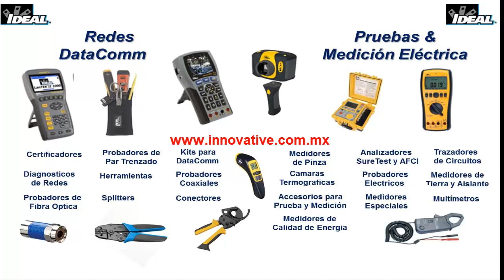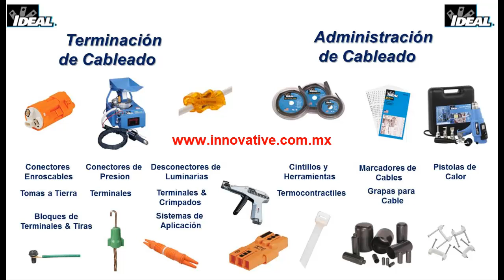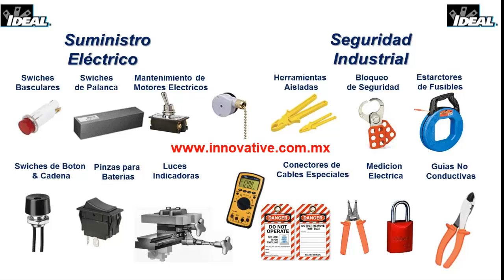Oficinas de Distribuidor IDEAL Industries Mexico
Puedes adquirir multimetros de gancho, amperimetros, guias aceradas, terrometros, herramientas de todo tipo, maletines, herramientas, conectores y probadores de red para telecomunicaciones.

Distribuidor:
Surtimos a toda la republica Mexicana. Oficinas de distribuidor Ideal Industries Mexico

Subscríbete a nuestro canal.

Los productos como desarmadores de cruz o planos, pinzas de varios estilos, cortadoras y peladoras de cable, dobladora de tubos, entre otras, cuentan con garantia de por vida.

Para el area OEM, INNOVATIVE provee terminales y conectores especiales, bloques de conexion, terminales de tierra.

En la linea de telecom, hay una gran variedad de herramientas para instalaciones de red, como herramientas de impacto ó "ponchadoras", generador de tonos ó "pollo /pato", amplificador de tonos ó "lapiz" pinzas para plu´s, probadores de red, certificadores de red, probadores de fibra optica, conectores y herramientas para CCTV.

Con mas de 15 años de experiencia en el mercado, INNOVATIVE cuenta con un departamento de soporte tecnico si desea algun producto en especifico y un departamento de ingenieria que lo apoyara en sus proyectos.

Las oficinas del distribuidor Ideal Industries Mexico en Tijuana ofrece productos que hace su trabajo más fácil; productos en los que puede confiar, con garantías fiables; productos que están disponibles en cualquier momento en cualquier lugar que usted necesite.
Cada producto ofrecido por Las oficinas del distribuidor IDEAL Ideal Industries Mexico en Tijuana viene con la promesa hecha por nuestro fundador hace mas de 90 años.

Además de atender a las necesidades de los profesionales de la electricidad y telecomunicaciones, las oficinas del distribuidor IDEAL Ideal Industries Mexico en Tijuana también sirve al mercado de interconexión de alta potencia a través de Anderson Power Products, al mercado de la vigilancia del medio ambiente a través de Casella Measurement, y al industria de las telecomunicaciones a través de Trend Comunications.

Productos Más de 6.000 artículos constituyen la familia de productos que podra adquirir en las oficinas del distribuidor  IDEAL  Ideal Industries Mexico en Tijuana, incluidos algunos cuyos nombres se han convertido en sinónimo de su función. Conectores de cable Wire-Nut®, lubricante de cables de tracción Amarillo 77® y peladores de cable T®-Stripper, son herramientas de los profesionales y solidificando la reputación, ya que en las oficinas del distribuidor  Ideal Industries Mexico en Tijuana ofrece como productos de ingeniería innovadores y de confianza.

Mercados. La gran variedad de productos ofertados por las oficinas del distribuidor IDEAL  Industries Mexico en Tijuana alcanza a los profesionales de muchos mercados. Desde el contratista eléctrico hasta el técnico de telecomunicaciones al ingeniero de producción y gerente de planta, el trabajo es más fácil cuando las oficinas del distribuidor IDEAL  Industries Mexico en Tijuana le hecha una mano amiga. Nuestras divisiones están dedicadas a los profesionales que atendemos: eléctricos, DataComm, procesamiento de cable y soluciones OEM en ingeniería.

Eléctrico: Electricistas residenciales, comerciales e industriales han llegado a depender de la calidad de productos ofrecidos por  las oficinas del distribuidor IDEAL Industries Mexico en Tijuana en productos eléctricos.

DataComm: las oficinas del distribuidor IDEAL  Industries Mexico en Tijuana cuenta con la linea DataComm, que se dedica a ayudar a profesionales de Telecomm/Datacomm para mantener las redes en funcionamiento. Nuestra línea DataComm incluye herramientas y productos para para, cable coaxial y fibra óptica.

Soluciones OEM para la ingeniería.
 las oficinas del distribuidor IDEAL  Industries Mexico en Tijuana cuenta con soluciones que permiten a los fabricantes hacer sus conexiones eléctricas de forma rápida y fiable con una línea completa de conectores de alta calidad y equipos de aplicación. Diseñado con los requisitos de la OEM, los organismos de normalización, y el código eléctrico en mente, los productos ofrecidos por  las oficinas del distribuidor IDEAL Industries Mexico en Tijuana ofrecen la innovación, la calidad, la fiabilidad y que los fabricantes necesitan.

Tijuana, Mexicali, Ensenada, Tecate, Rosarito, San Luis Rio Colorado, Nogales, Baja California, Baja California Sur, Sonora, Sinaloa, Chihuahua, Durango, Mexico